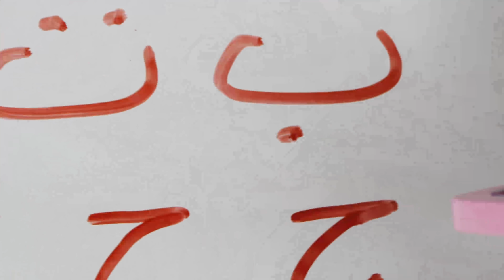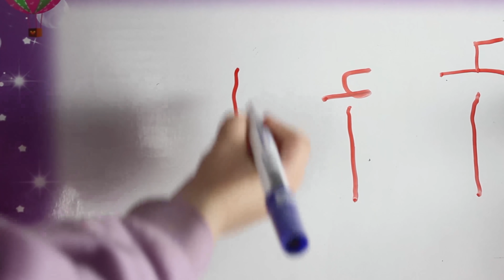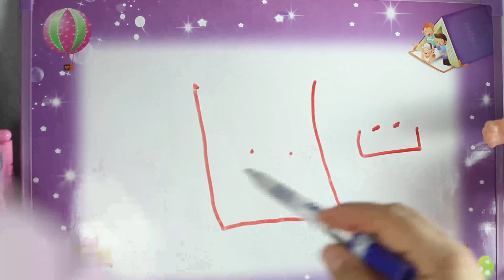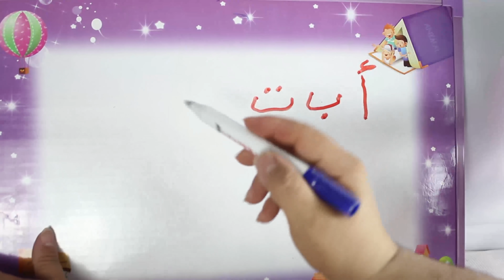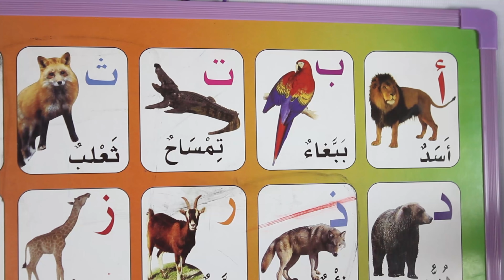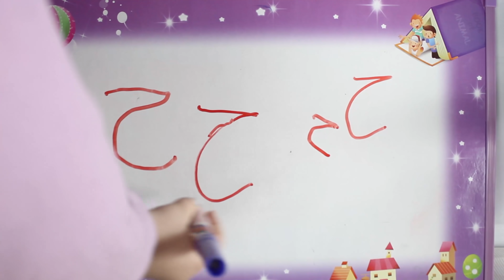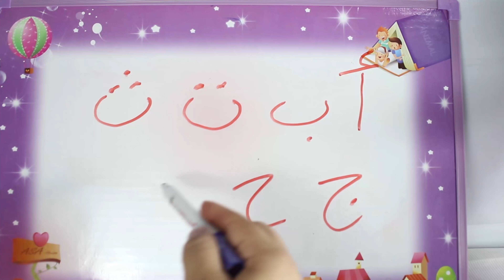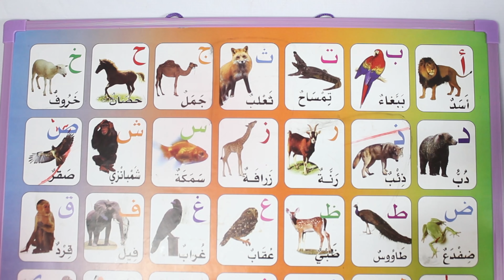لعبة تعليم الحروف بالعربى للبنات والاولاد العاب العرائس للاطفال Learning Arabic Letters toy game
اجمل العاب تعليمية للاطفال كبار وصغار على قناة العاب سيمبا اكبر قناة العاب عربية على اليوتيوب واليوم نقدم لكم لعبة تعليم الحروف العربية على السبورة وتعليميها للعرائس والدمى الصغيرة فى لعبة الحضانة الجديدة حيث نقوم بتعليم العروسة حروف اللغة العربية وطريقة كتابتها وايضا بعض الكلمات التى تبدا بكل حرف من حروف اللغة
من اجمل الالعاب التفاعلية التى يحبها والاطفال ويتعلمون منها شئ مفيد لهم وقد قدمنا من قبل بعض الالعاب التعليمية على قناتنا ولاقت قبول كبير من كل متابعينا لذا نرجو ان تعجبكم لعبتنا اليوم ايضا وتتعلموا منها الكثير يا اصحاب
هيا لنمرح ونلعب ونشاهد كل جديد مع سيمبا قناة العاب الاطفال المفضلة